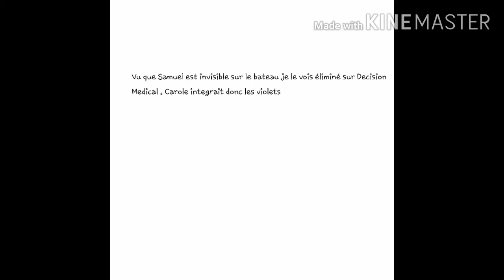Koh Lanta PRONO : Les 4 terres . Le 3 éme eliminer ??? Un abandon medical ??? Retour de Carole ???#2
Voici le spoil du troisiéme eliminer de Koh Lanta : Les 4 Terres !